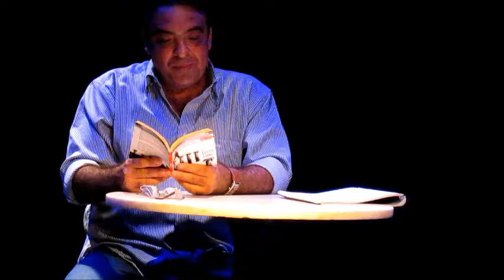UNA NOCHE CON AGUSTÍN LABRADA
Agustín Labrada (Holguín, Cuba, 1964). Estudió literatura en el Instituto Superior Pedagógico Enrique José Varona, de Cuba; y comunicaciones en la Universidad Interamericana para el Desarrollo, de México. Desde 1992 reside en Chetumal, México, donde coordina el Premio Internacional de Poesía Nicolás Guillén, dirige la revista Río Hondo y realiza el programa radiofónico Una puerta al mar. Es autor de los poemarios La soledad se hizo relámpago (1987), Viajero del asombro (1991, 1995 y 1997) y La vasta lejanía (2000, 2005); de la antología de poesía amorosa cubana Jugando a juegos prohibidos (1992); de los libros de periodismo cultural Palabra de la frontera (1995), Más se perdió en la guerra (1999) y Un paseo por el Paraíso (2006); y del conjunto de ensayos críticos Teje sus voces la memoria (2011). Sus poemas figuran en más de 50 antologías publicadas en Europa, América Latina y Estados Unidos; así como en los discos Un lugar para la poesía (1986, 2006), Guerra y literatura del siglo XX (2003), Los ángeles también cantan (2006) y Milonga para Isa (2012). Ha ofrecido lecturas en espacios de Cuba, México, Nicaragua, Bulgaria, España y Francia.